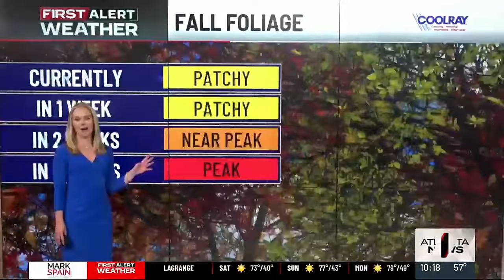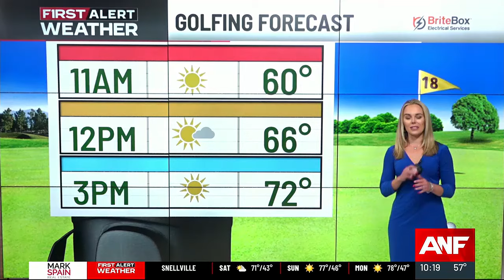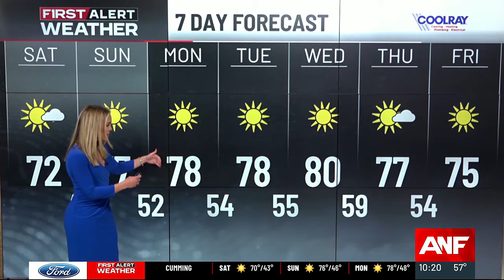FIRST ALERT FORECAST: Gorgeous Friday; even better this weekend